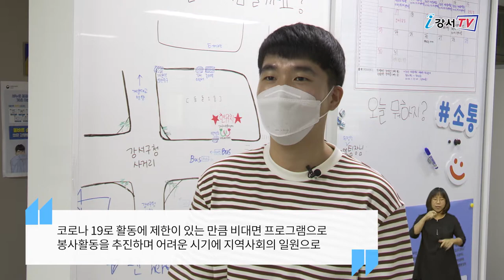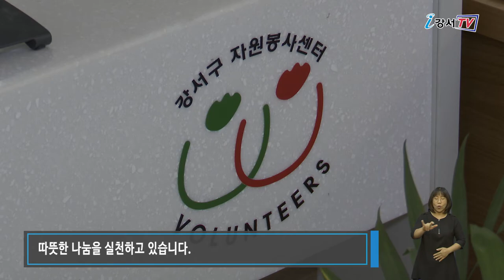강서구, 코로나19에도 자원봉사는 계속된다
소외이웃들에게 따뜻한 마음을 전할 수 있는 봉사활동.
코로나 19로 사회적 거리두기가 계속되고 있지만 구민들의 훈훈한 정은 끊이지 않고 있는데요.
이제는 봉사활동도 소수정예 프로그램이나 비대면으로 바뀌고 있습니다.

등촌동에 위치한 강서구자원봉사센터.
방학을 맞은 청소년들이 사회적 거리두기를 준수하며 손소독제를 만들고 있습니다.
작은 손길이지만 코로나 극복을 위해 자발적으로 팔을 걷어붙였습니다.

인터뷰 / 강서구청 협치분권과 자원봉사팀 김명준 주무관
코로나 19로 활동에 제한이 있는 만큼 비대면 프로그램으로 봉사활동을 추진하며, 어려운 시기에 지역사회의 일원으로 스스로 자원봉사에 참여할 수 있는 뜻깊은 시간을 마련했습니다.
이번 활동을 통해 지역주민과 함께 어울려 지친 일상에 활력이 되고자 합니다.

‘손으로 세상을 아름답게 만들기’ 위한 수세미 만들기 봉사활동.
올해는 모일 수 없는 만큼 가정에서 수세미를 만들었습니다. 사랑의 손길로 모은 물품들로 재난 취약계층을 위한 ‘희망키트’가 제작됩니다. ‘희망키트’는 수세미, 반려식물, 거품비누, 물티슈 등을 담아 응원의 메시지와 함께 비대면으로 취약계층에게 전달됩니다.

예전처럼 방문할 수 없어 이제는 전화로 안부를 확인하며 따뜻한 나눔을 실천하고 있습니다.
코로나로 잠시 거리를 두고 있지만 올해도 따뜻하고 훈훈한 정이 넘쳐나길 기대합니다.